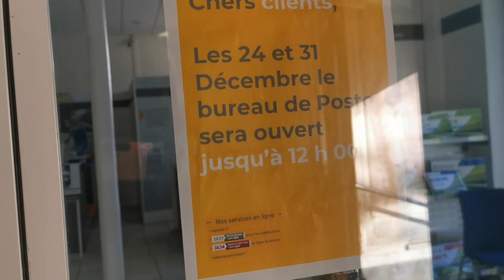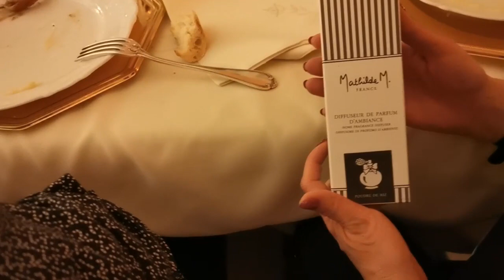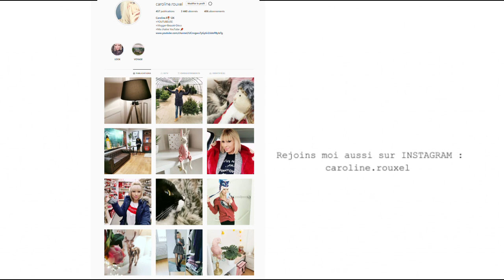NOTRE REVEILLON DE NOEL !